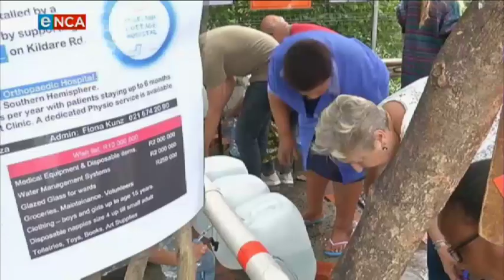The Modise Network | SA Water crisis | Part 3 | 09 November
Water is emerging as a major crisis as citizens in some parts of the country go for days without water. Dr TK Pooe joins The Network to discuss this issue further. Courtesy